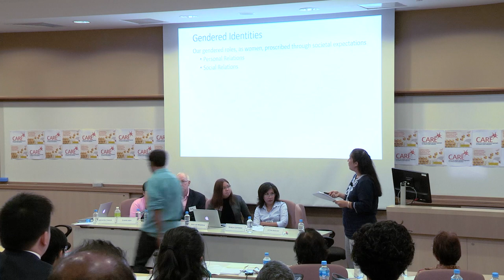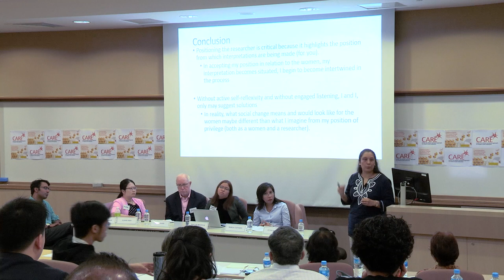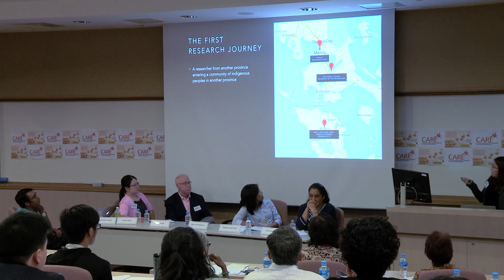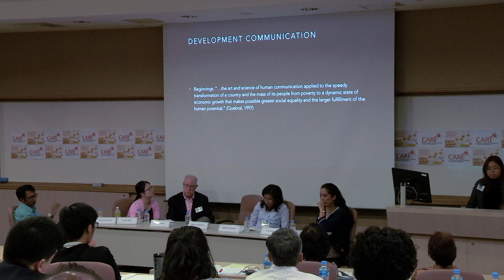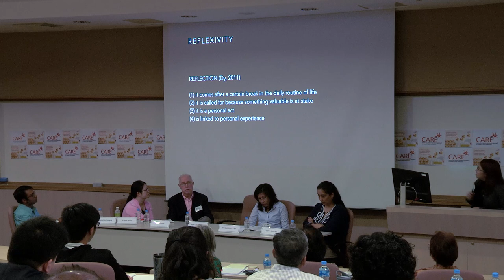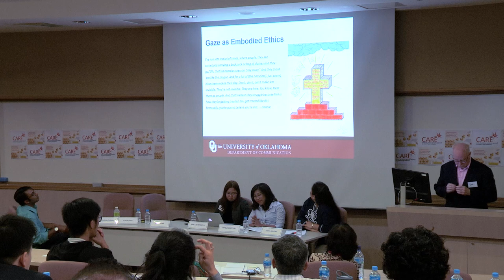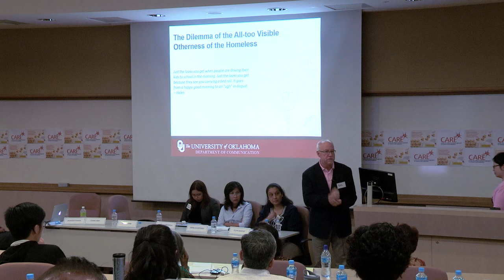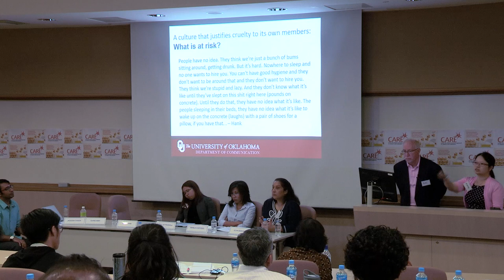[DAY02] Panel 01- Theoretical Articulations of Social Change